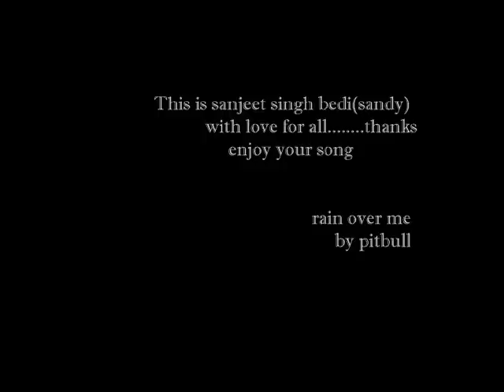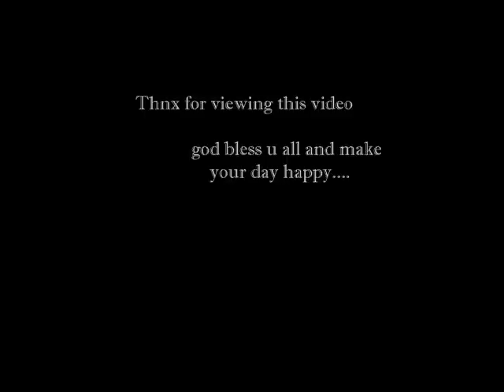sanjeetsinghbedi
dashing sanjeet singh bedi